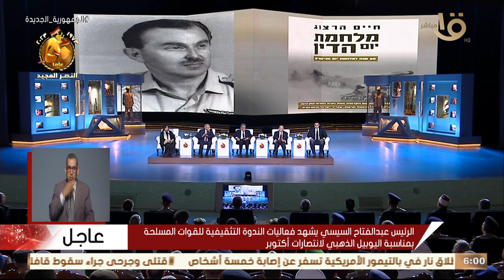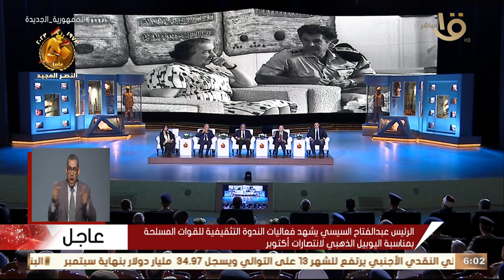لجنة إسرائيلية اعترفت بالهزيمة والفشل.. اللواء محمود طلحة يرد على أي تشكيك حول انتصار حرب أكتوبر